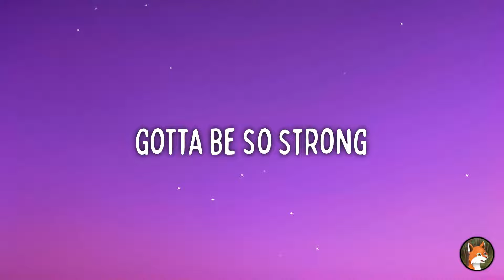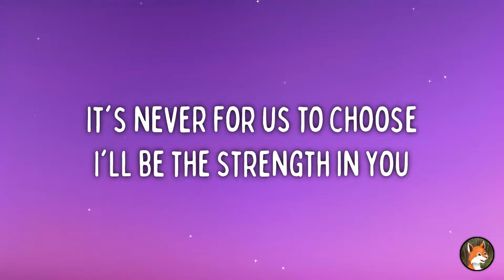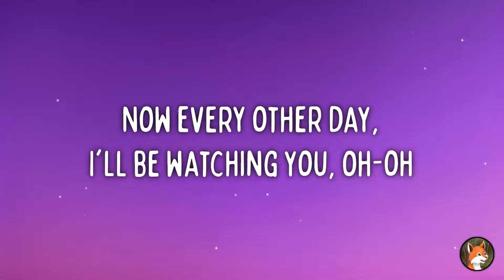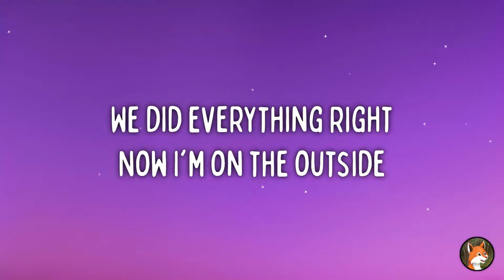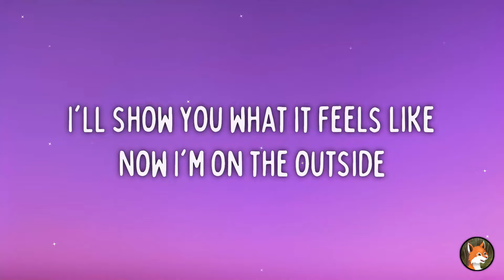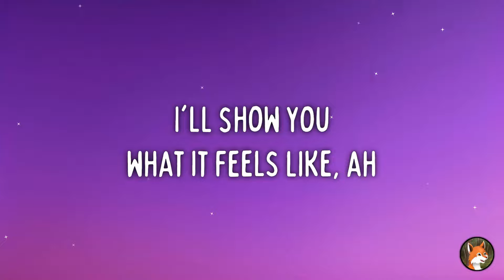Calvin Harris & Ellie Goulding - Outside (Lyrics)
[Pre-Chorus]
Now I'm holding on

[Drop]

[Pre-Chorus]
Now I'm holdin' on (Now I'm holdin' on)
Now every other day, I'll be watching you, oh-oh
Oh-oh

[Drop]

[Bridge]
I'll show you what it feels like, ah

[Chorus]
(Ah, ah)

[Drop]